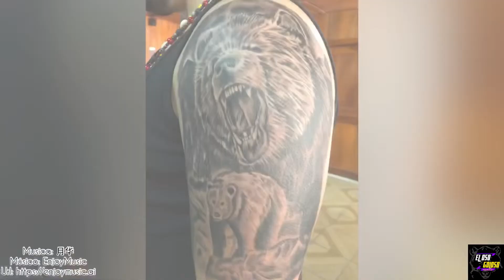Tatuaje Totalmente terminado🐻Con el mejor tatuador en Isla Ver. Gilberto Carrión 💀 Parte #2